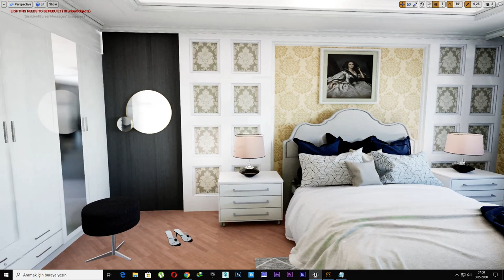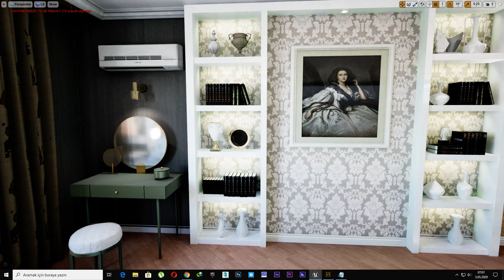11- Unreal Engine 4 Level Design Bedroom (Not Finished Yet)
Unreal Engine 4 Level Design
(Not Finished Yet)
Realistic Bedroom Design